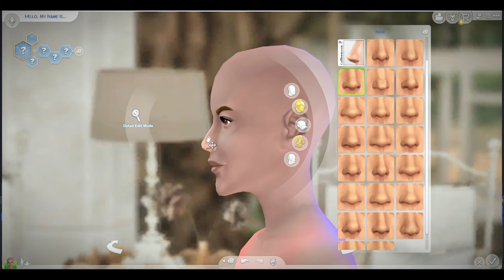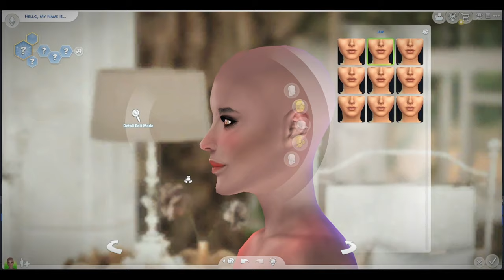INFP · 调停者· 最靠谱艺能界大姐大| 模擬市民4 mod 捏臉 | How I create ESFP Sim?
INFP is one of the 16 personality types in the Myers-Briggs Type Indicator (MBTI) system. INFP stands for Introverted, Intuitive, Feeling, and Perceiving. People with the INFP personality type are often described as idealistic, creative, and empathetic. INFP tend to be quiet, open-minded, and imaginative, and they apply a caring and creative approach to everything they do.